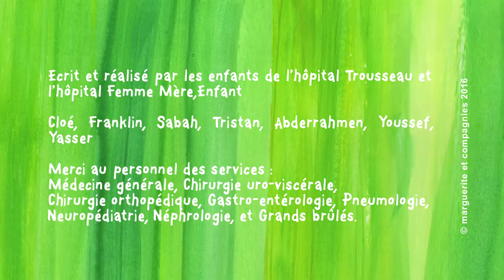Nature animée : "L'esprit de la forêt", Hôpital Trousseau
Ça cartoon à l’hôpital !
Depuis 2008, l’association Marguerite et Compagnies accompagne les enfants hospitalisés dans la création de la première série au monde de dessins animés réalisés au cœur des hôpitaux.
Un projet fou qui repousse les murs de l’hôpital et de la souffrance !